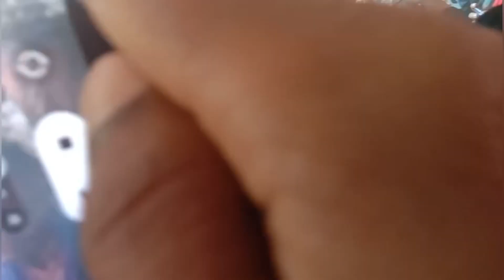Basugaon College Administrative block opening ceremony today ,Mr Promoad Boro sir,Dwisa vlog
Hi everyone plz subscribe my YouTube channel and get all News  of Basugaon college,like admission,from fillup,any kinds of notice you can get easily this channel plz subscribe this channel and share all students and Basugaon college family thanks to all